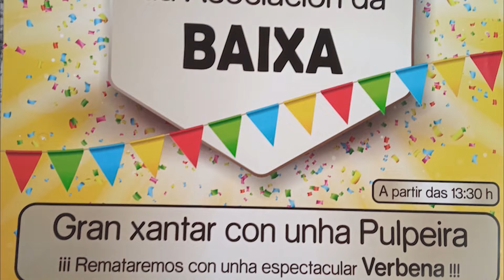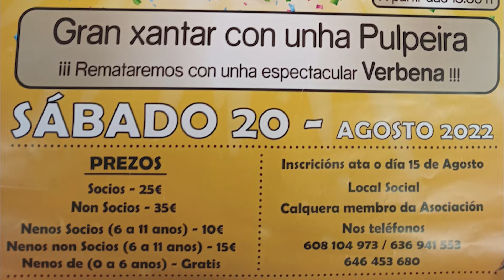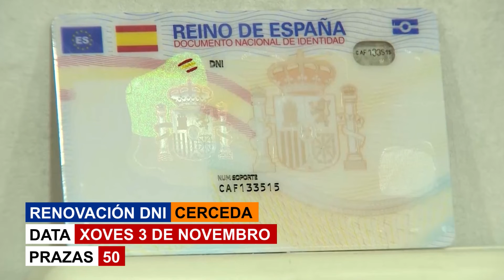Mércores 17 de Agosto de 2022